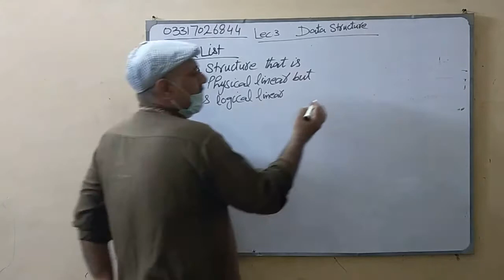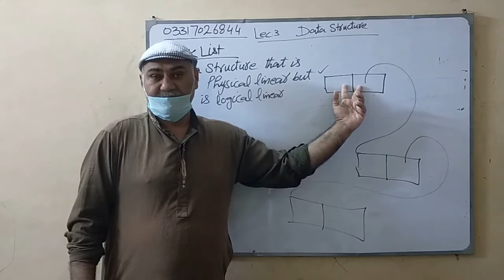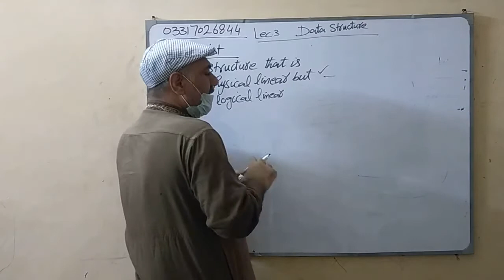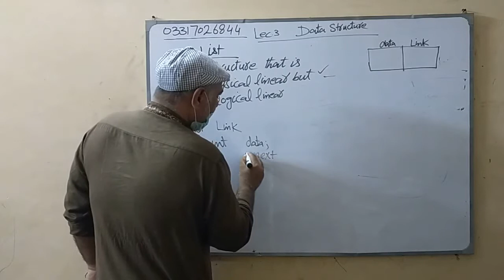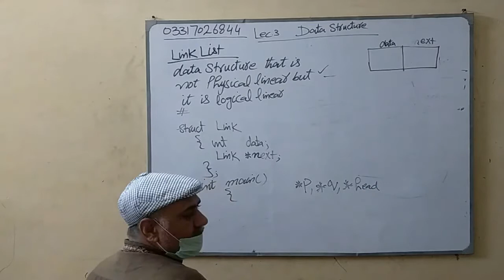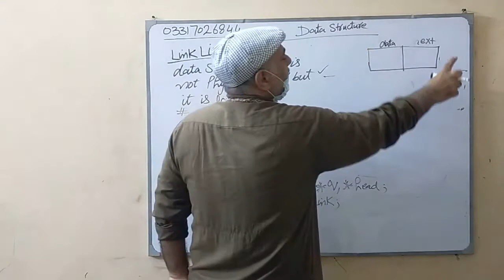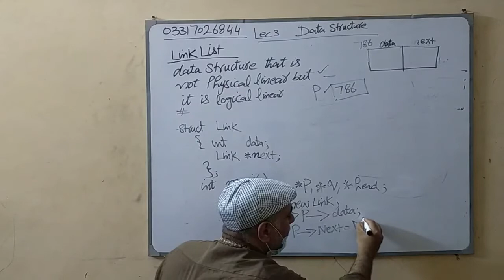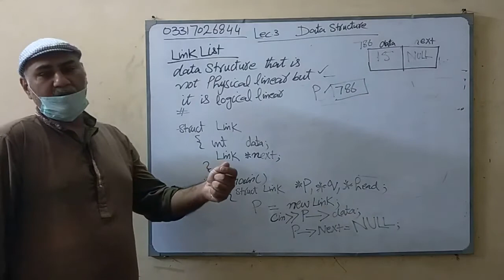data structure lecture 3 part 1